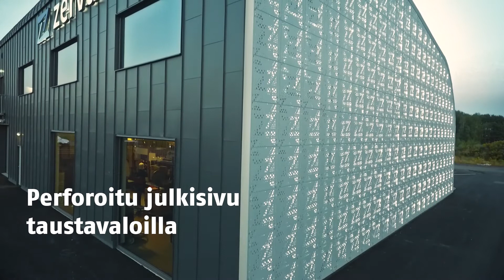Playing with dimensions – Ruukki Emotion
Perforoitu julkisivu taustavaloilla.